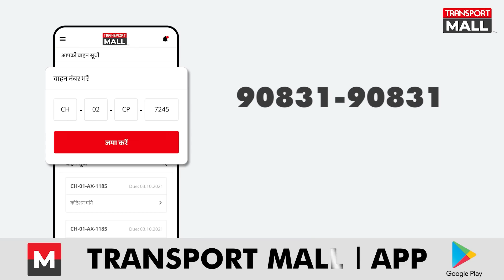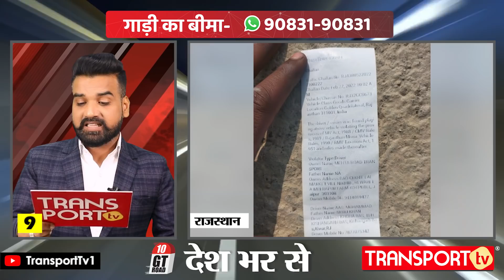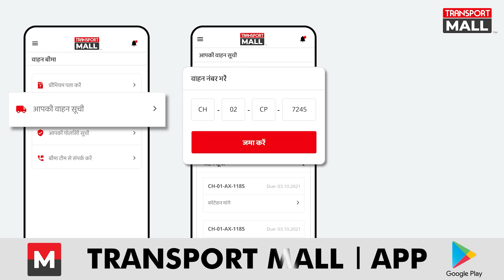चलते-चलते Truck के हुए टुकड़े, RTO से 18000 में हुआ सौदा - TRANSPORT TV | V-2115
1.कर्मी ने छीनी चाबी , ड्राइवरों ने बनाया वीडियो
2.गाड़ी में चढ़कर कर्मी ने वसूले पैसे
3.इस OVERHIEGHT गाड़ी को किसने पास किया
4.धड़ाधड़ चल रही है वसूली
5.परेशान ड्राइवर को मिली मदद
6.क्या अब ऐसे पूरे करेंगे TARGET
7.कैदी से भी बदतर हालत DRIVER  की
8.TRUCK हुआ पुर्जा - पुर्जा
9.गलती RTO की ,भारी पड़ी ड्राइवर को
10.जापान का अद्भुत BRIDGE